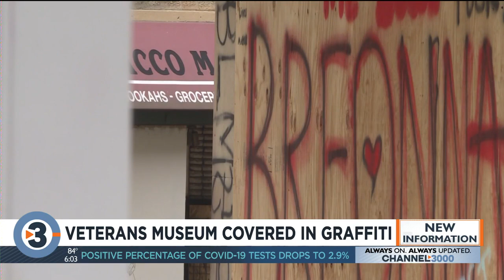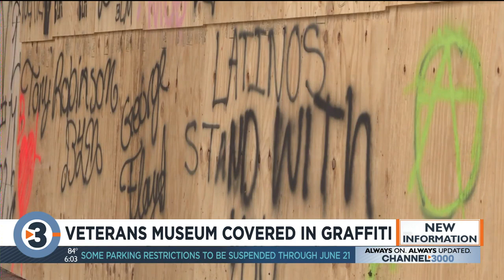‘Let’s win together’: Vandalized Veterans Museum weighs heavy on community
Windows are still boarded up nearly one week after riots and looting first started in Downtown Madison.